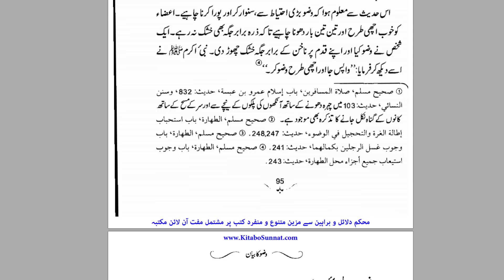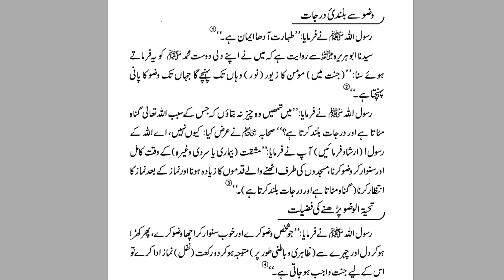Thek Wazu Na Karny Ka Azab | By Dr Farhat Hashmi